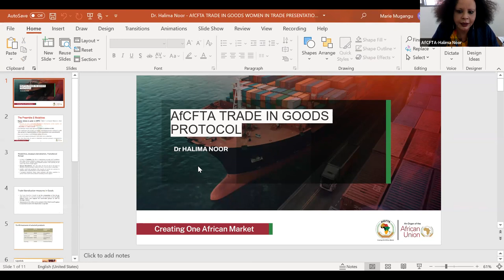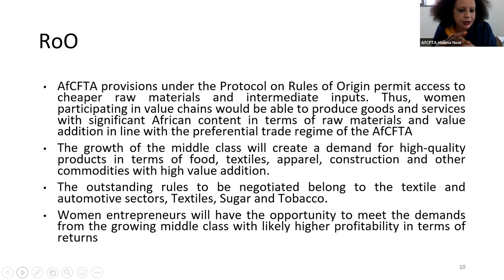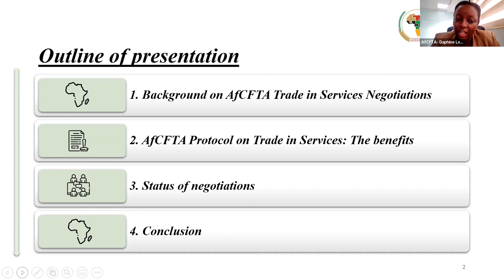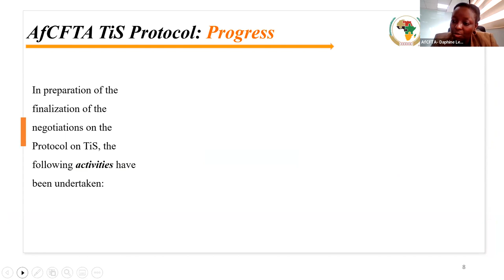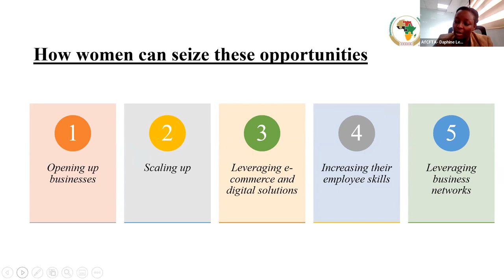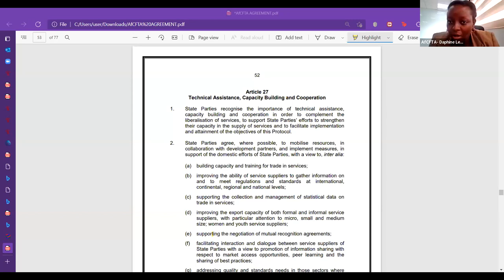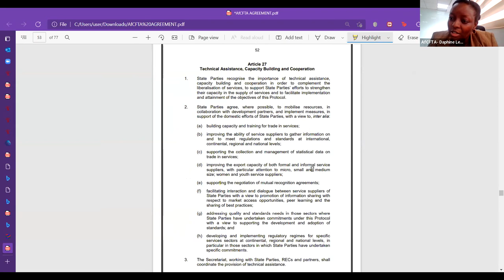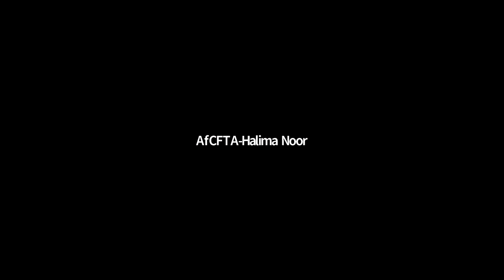tralac AfCFTA Secretariat webinar NGOCSW66 | 25 March 2022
tralac and the AfCFTA Secretariat organised an NGO parallel event at the 66th Commission on the Status of Women (CSW66) on Making the AfCFTA work for women’s economic empowerment